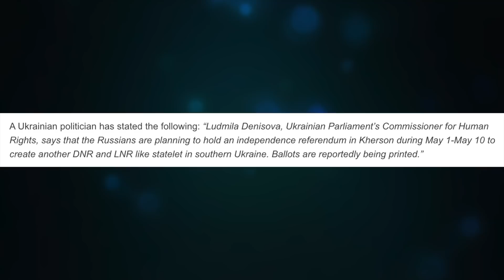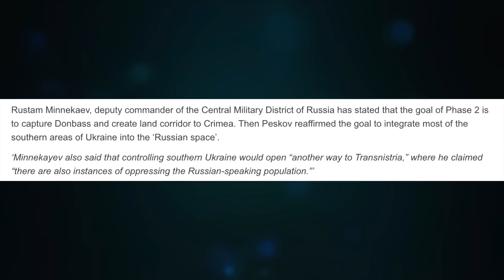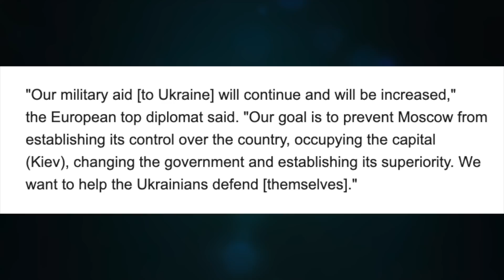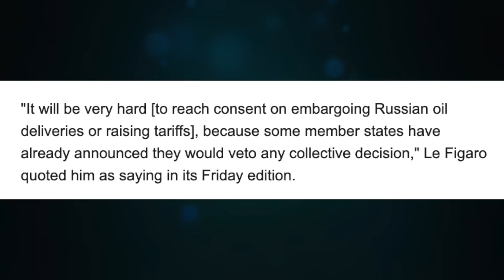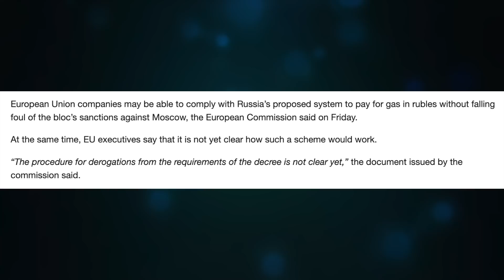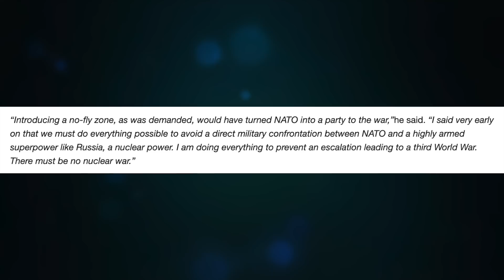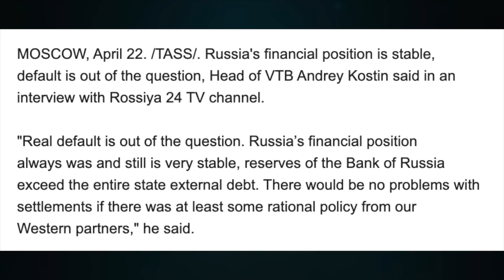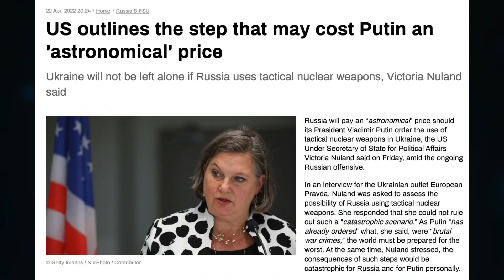Kherson Ukraine exit. EU concedes 'gas for rubles' defeat. Alphabet truck troll. Update 1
Topic 509

CRYPTO SUPPORT
BITCOIN: 3JvdnoyWMb93hSRgk58ZstUxg11PW9mKSr
ETHEREUM: 0xF39BdFb41f639B82E3D2Bf022828bC6394F533A3
LTC: MGFiMC18ZViF6DcCixMqAAP11TG4tF6Acj
ADA: addr1v94ayqu53uklgqnn6c4x4weu8zk4uw78km8capd5rjdc06q28j370
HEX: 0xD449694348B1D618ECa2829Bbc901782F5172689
EMC2: EXX4KK9pZLx7uiLWnCXtp7iMKjtq6o5b6R